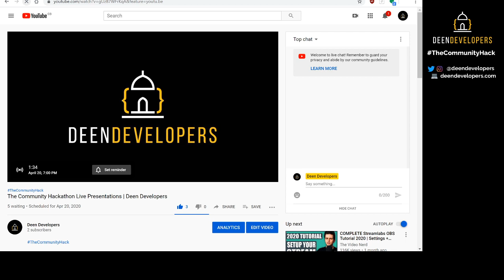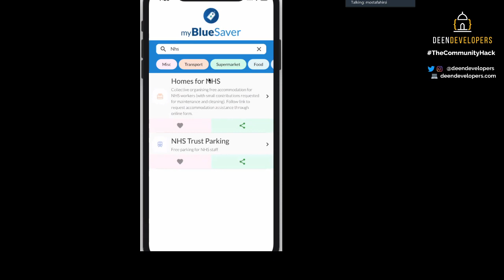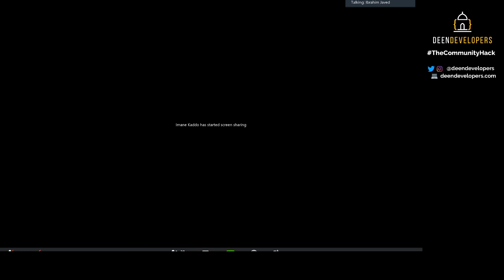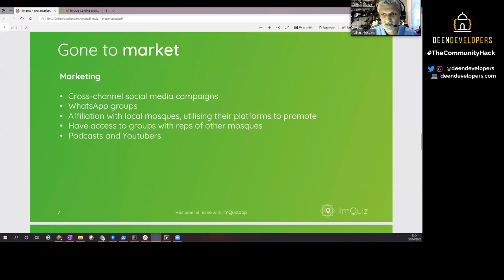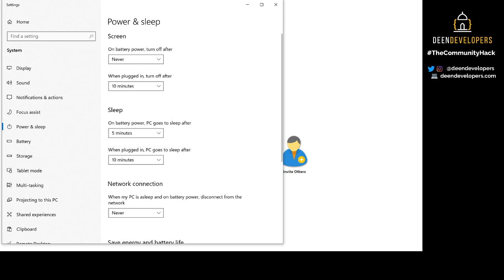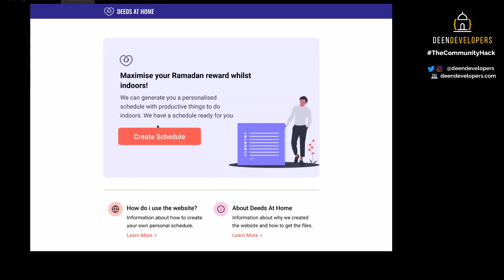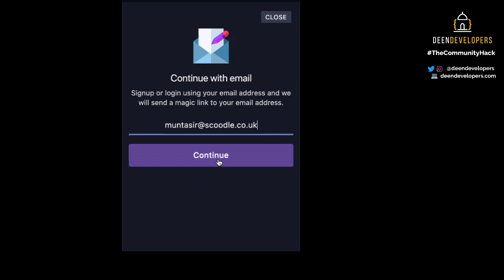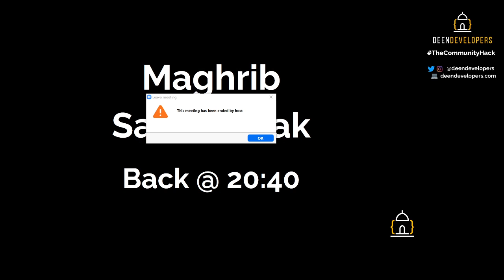The Community Hackathon Live Presentations | Deen Developers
Channeling our skills to build quick, impactful solutions to problems caused by COVID-19.